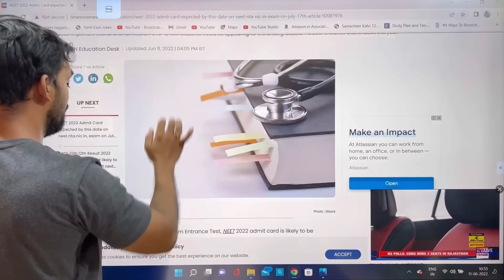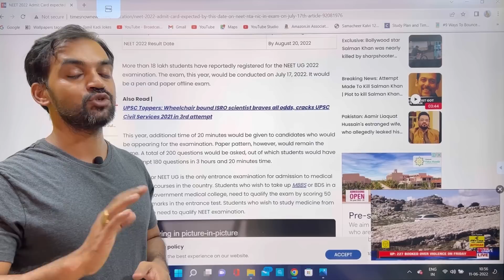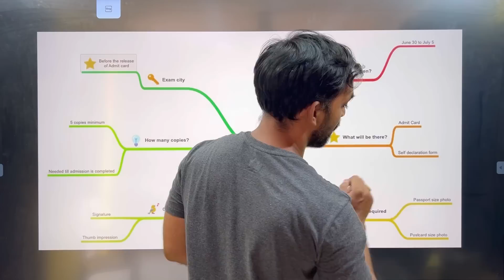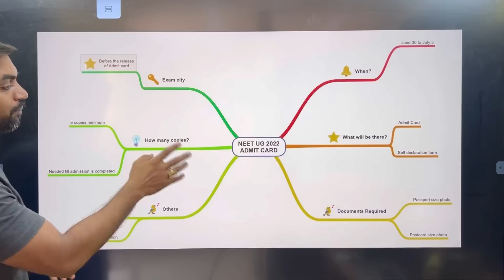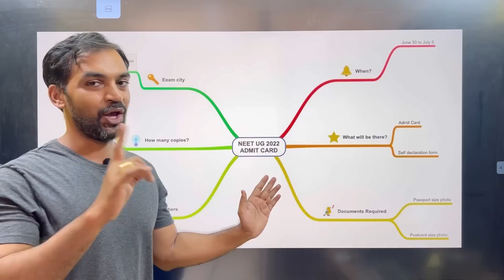NEET UG Admit card 2022 | NEET 2022 latest news